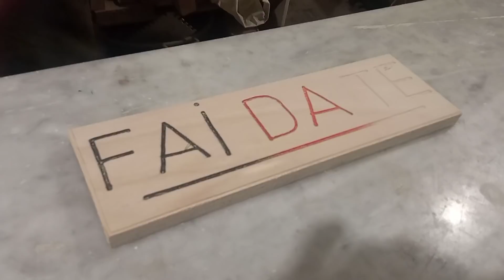come incidere sul legno a mano libera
oggi andremo a vedere come incidere a mano libera una scritta sul legno ovviamente darò solo una passata senza perfezionare e ovviamente il risultato a mano libera non sarà perfetto e alla fine vi farò vedere come verrà senza nascondere niente ,se ami il fai da te iscriviti al mio canale video reali senza nascondere ne errori ne niente alla luce del sole per imparare e capire davvero l'arte della falegnameria

se vuoi imparare questo mestiere ti aspetto nella mia scuola di falegnameria già tanti ne fanno parte e tutti contenti vieni e prova anche te!

siamo anche su Facebook alla pagina
impariamo e ripariamo fai da te

buona visione a tutti voi 😉👍